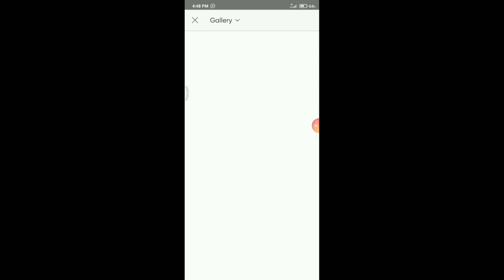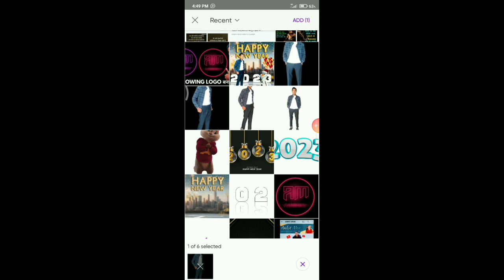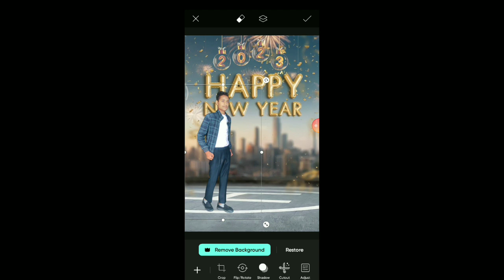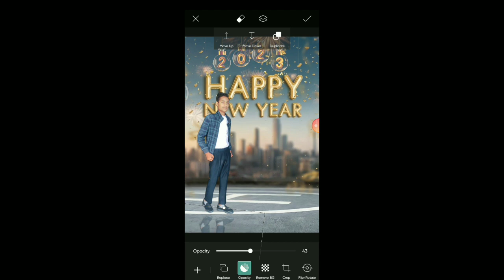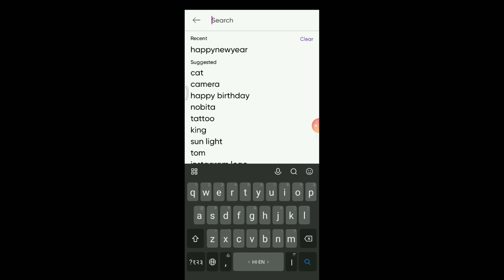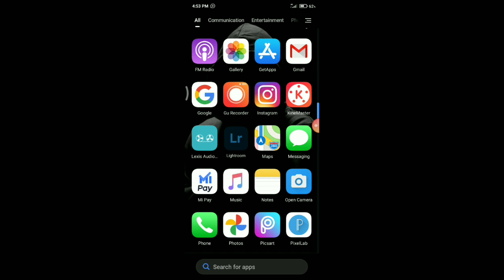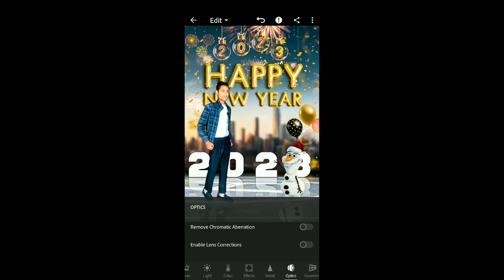Happy New year 2023 photo editing // new year photo editing // new year photo edit kaise kare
★Your queries 🔎
2023 happy new year photo editing
2023 new year photo editing
photo editing
happy new year 2023
2023 photo editing
happy new year photo editing 2022
how to happy new year 2023 photo editing